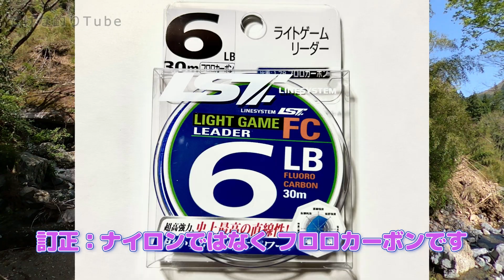4月 ～超小渓流でヤマメ釣り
‹レフティーｋのフィッシングガイドＨＰ›

‹レフティーKのタックル›
 Rod：C3⁺ W.o.r.C  5'9" Class2(Cork)